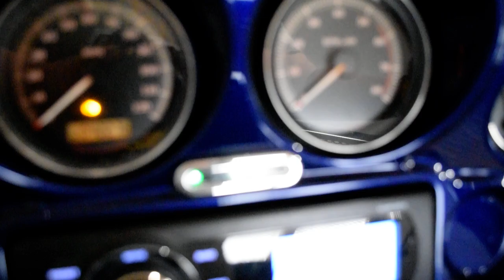2009 H-D Electra Glide Standard | Used motorcycle for sale at Monster Powersports, Wauconda, IL